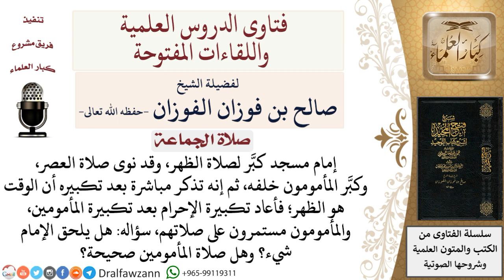هل تصح الصلاة إذا كبر الإمام لصلاة الظهر وهو ينوي صلاة العصر ثم تذكر مباشرة أن الوقت هو الظهر؟